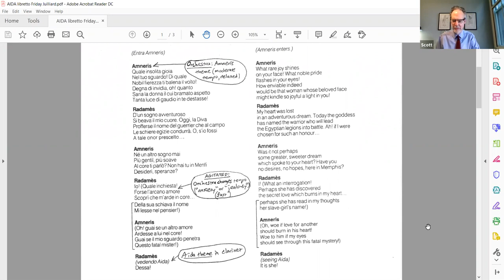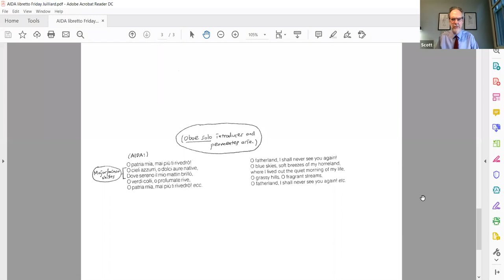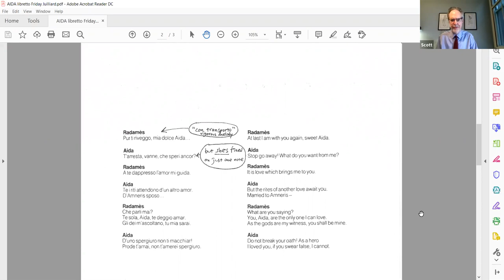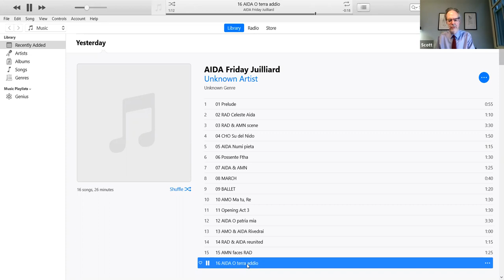Verdi's Aida with Scott Eyerly : A Julliard Virtual Lecture Series Proudly Supported by IFAC :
IFAC is delighted to provide the major support for Juilliard's Virtual Lecture Series.

Join us remotely for this one-of-a-kind deep dive into Verdi's Aida with Juilliard's Scott Eyerly.

About Verdi's Aida:

This was one of the most emotional evenings in Met history—the night Leontyne Price (a Juilliard alumna) bid farewell to opera. Aida is the role that inspired audiences around the world to acclaim her as the greatest Verdi soprano of her time.

And this telecast shows why: the famous soaring phrases that seemed to never end, the shimmering top to her lustrous voice, undimmed by the years. But most of all, there is the ennobling heart and soul Price lavished on every performance— captured here forever. With James Levine conducting the Met orchestra, chorus, and ballet.